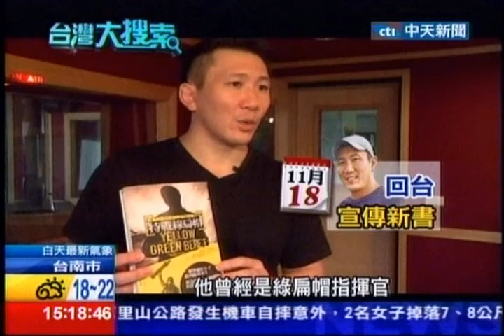中天新聞》「接受專訪時」就點出綁架島嶼 「真的救人去了」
內容轉載自《中時電子報》：

中天新聞》張安薇被綁36天回來了，創下被恐怖組織綁架最快獲釋的記錄，大功臣之一就是曾經身為「綠扁帽」指揮官的余靖，前兩集我們台灣大搜索才專訪他，沒想到播出後3天，他真的就去菲律賓救人了，他憑什麼救出張安薇？其實他兩次到菲律賓、三次到伊拉克打仗、救人的經驗，卻沒這麼幸運讓人質都安全，今天來深入剖析這位傳奇英雄余靖。